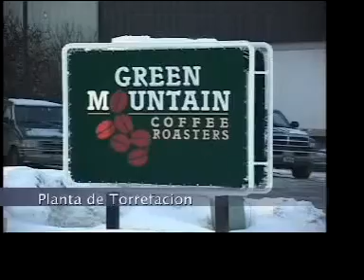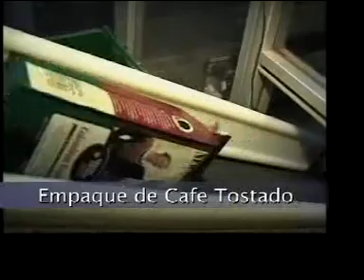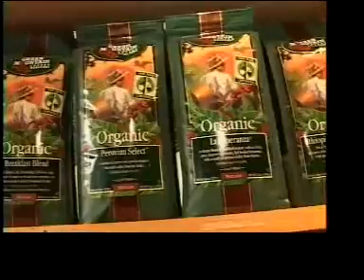Saludos de sus Amigos#74280